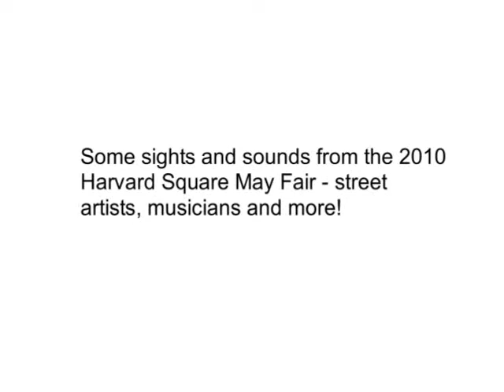Harvard Square 2010 Mayfair